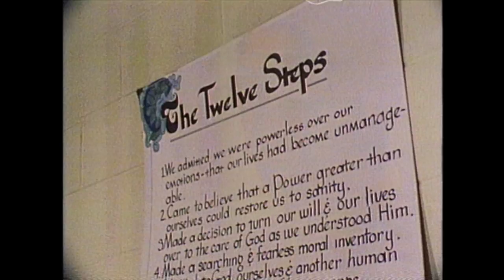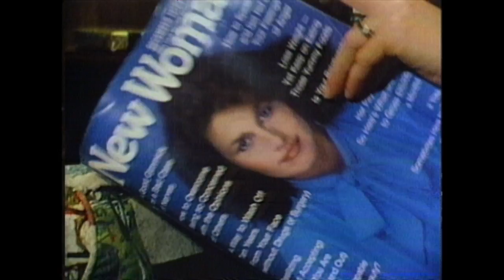Neurotics Anonymous | Real People | George Schlatter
Grover Boydston founded N/A in Washington DC in 1964, based on the 12-step program used in Alcoholics Anonymous. The free peer support group helps members overcome their neuroses and rebuild their lives.